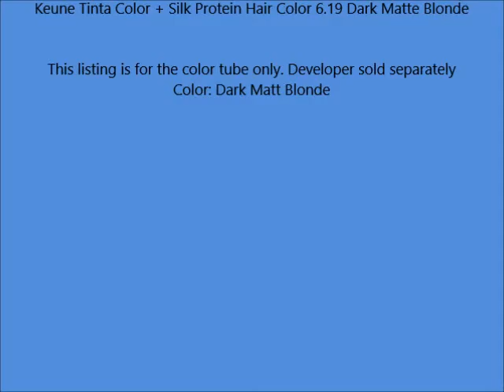Keune Tinta Color + Silk Protein Hair Color 6 19 Dark Matte Blonde